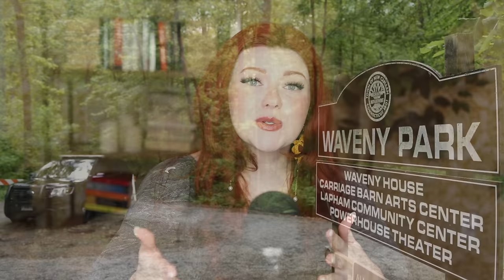Missing Mom of 5: ONGOING TRIAL UPDATES & EVIDENCE REVEALED| Part 1 |What Happened to Jennifer Dulos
Inside the trial of Michelle Troconis, the mistress of missing mom of 5 Jennifer Dulos' husband Fotis Dulos. Brooke Makenna take you through week 1, 2, 3,4 and 5 of the trial to give you the key moments giving you updates and evidence in the ongoing case. We'll start of with the timeline of Jennifer Dulos disappearance on May 24th 2019. What happened to Jennifer Dulos?

Trial updates: 16:46